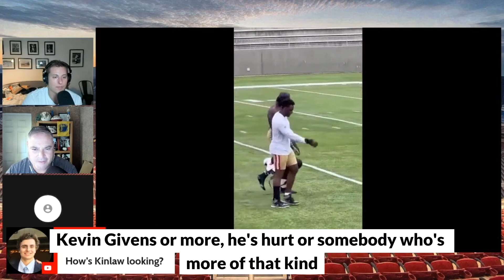Javon Kinlaw Knocks back opponent 10 feet in 49ers Practice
Matt Barrows who was at 49ers practice in Minnesota talks with Larry Krueger and Ryan Smith about what an absolute beast Javon Kinlaw was in 49ers/Vikings  practice, a total dominant force off the line.